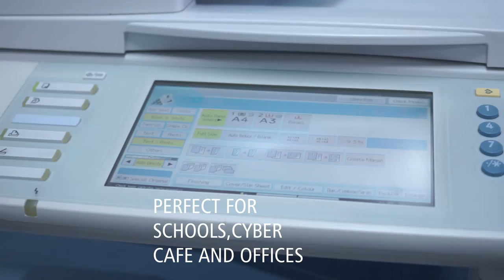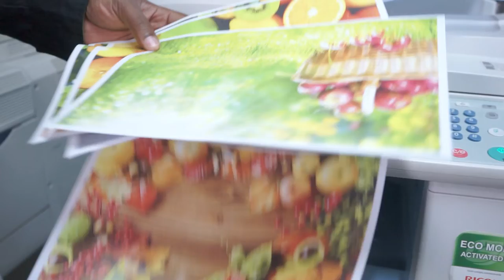Ricoh Aficio MP C2050/2551 | 3 in 1| Full color | A3 Photocopier machine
20/25 Pages/Min
Copier / Network Printer / Color Scanner
Maximum paper size A3
Print Resolution of 1200dpi
Duplex (2 Sided Printing)
ARDF (for Bulk Copying)
Black Toner Yield 10,000 pages / Color Toner Yield 5,500 pages

Call | WhatsApp | Text 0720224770 | 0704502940 | 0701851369
Located in Nairobi Cbd Luthuli Avenue Ramogi Studios 2nd Flr RM 205-207